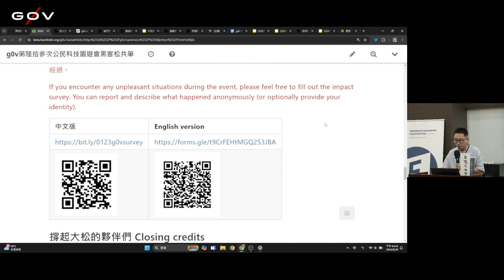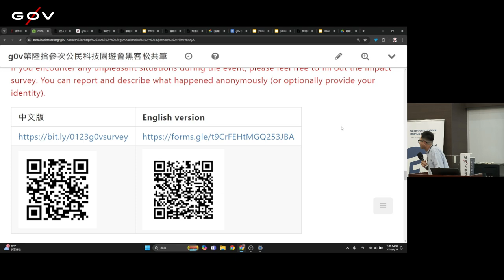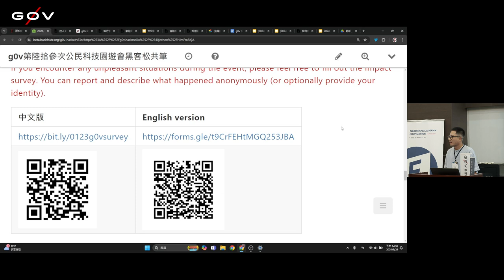g0v tw hackath63n — 成果報告 — ／ 揪松團 — 公民科技園遊會黑客松